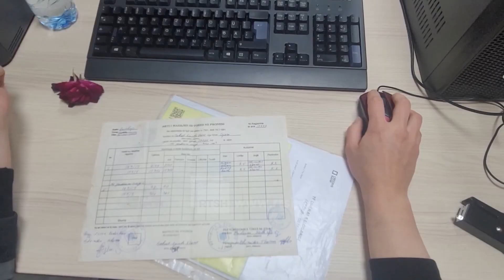Skemat mbështetëse në bujqësi - Që nga 27 marsi, në qarqet Fier e Gjirokastër, mbi 20 mijë aplikime